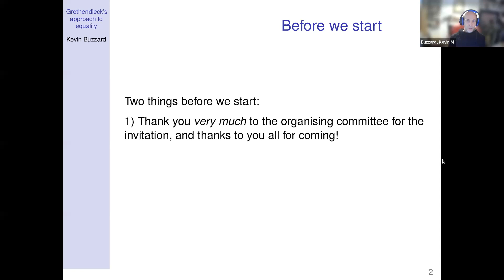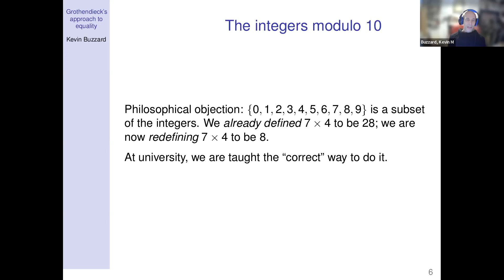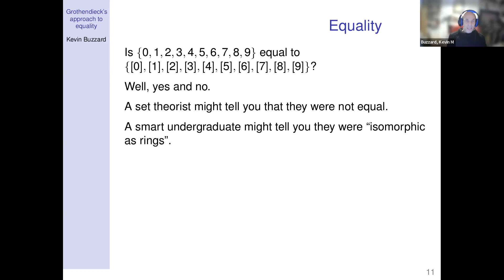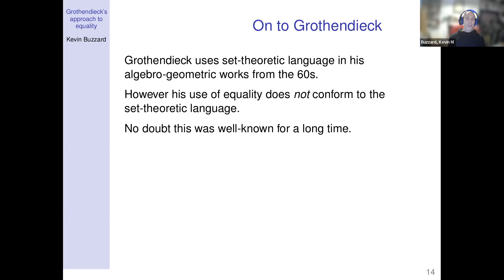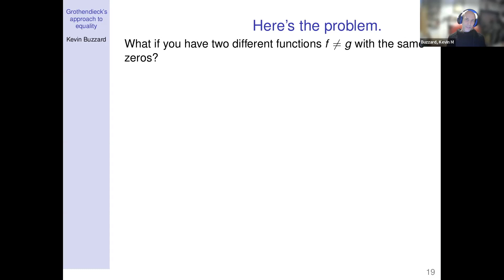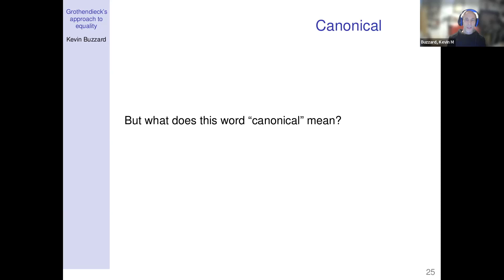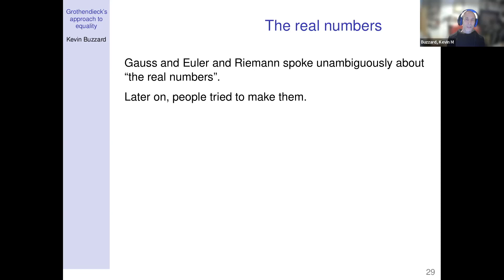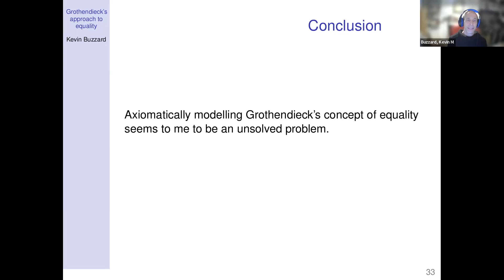Grothendieck Conference - Kevin Buzzard